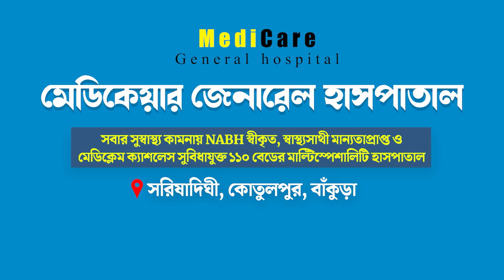সাইবার প্রতারণার অভিযোগে গ্রেফতার চার, উদ্ধার একাধিক জিনিস।—প্রতিবাদী আওয়াজ